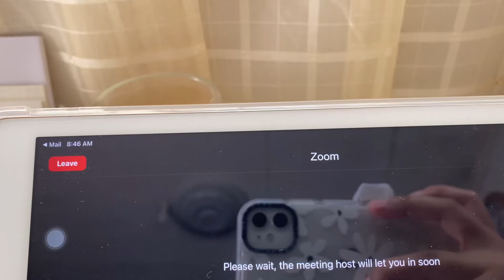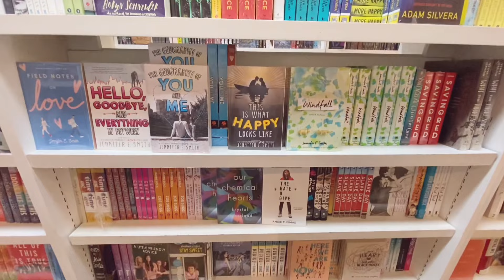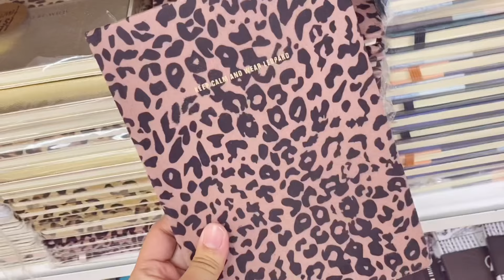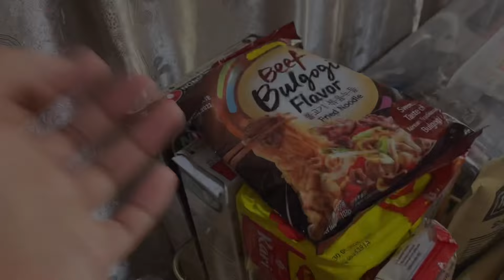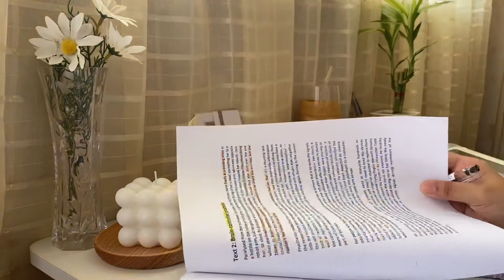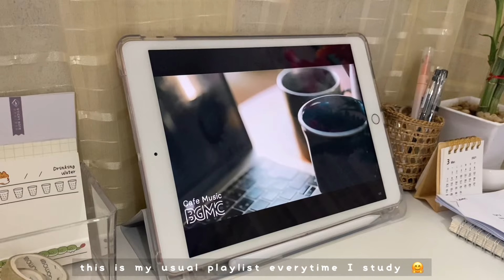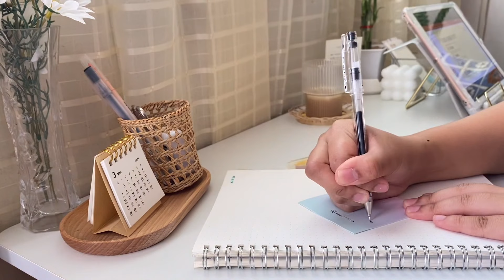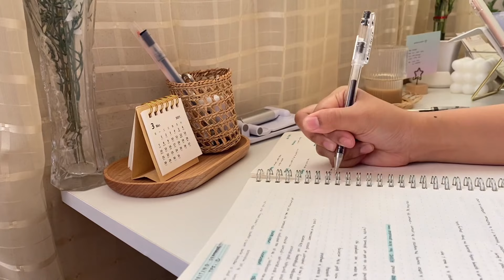Productive days in my life: more studying, what I eat in a day, online classes 📝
Hello there friends 🐣 new vlog is up in my channel! I hope you are all doing safe 🙂 don’t forget to have time to take a break sometimes hehe Thankyou so much for all of your support! Lots of love ❤️

Please don’t forget to sanitize and wear your mask at all times and stay healthy 🐣

𝙁𝘼𝙌𝙎

𝘱𝘩𝘪𝘭𝘪𝘱𝘱𝘪𝘯𝘦𝘴
𝐖𝐡𝐚𝐭 𝐝𝐨 𝐲𝐨𝐮 𝐮𝐬𝐞 𝐟𝐨𝐫 𝐟𝐢𝐥𝐦𝐢𝐧𝐠?
𝘪𝘱𝘩𝘰𝘯𝘦 11
𝐖𝐡𝐚𝐭 𝐢𝐬 𝐲𝐨𝐮𝐫 𝐞𝐝𝐢𝐭𝐢𝐧𝐠 𝐚𝐩𝐩/𝐬𝐨𝐟𝐭𝐰𝐚𝐫𝐞?
video: 𝘝𝘓𝘓𝘖
thumbnail: photogrid

Pls support these artists 💿